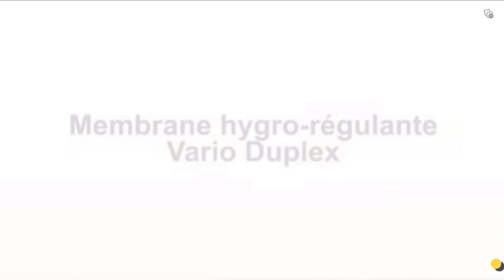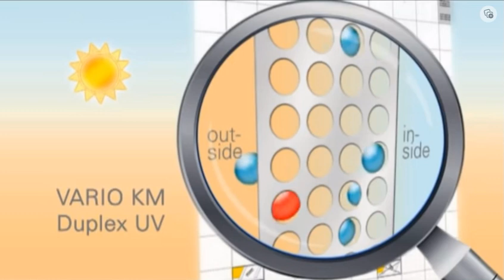Membrane active Vario duplex